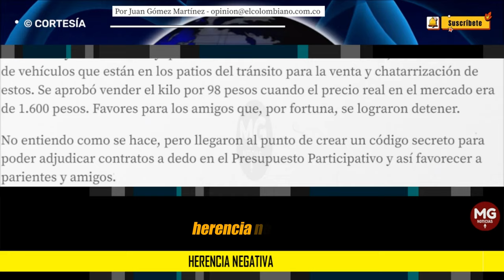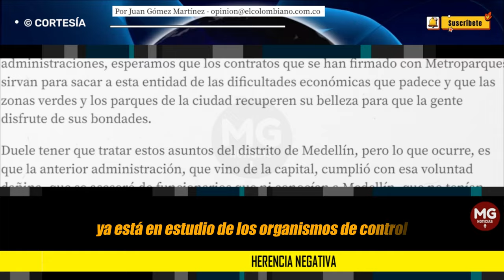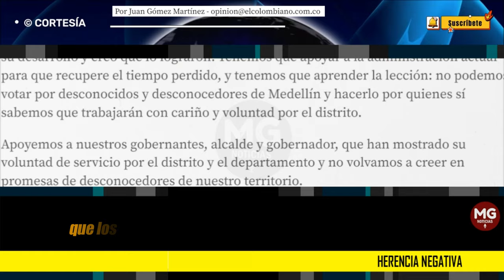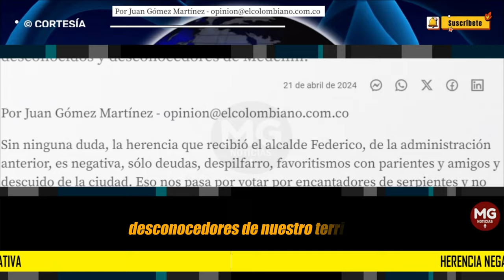HERENCIA NEGATIVA 🔴 Por Juan Gómez Martínez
Tenemos que apoyar a la administración actual para que recupere el tiempo perdido, y tenemos que aprender la lección: no podemos votar por desconocidos y desconocedores de Medellín.